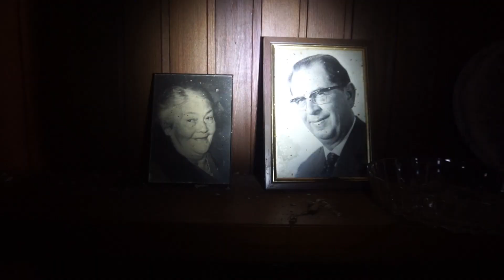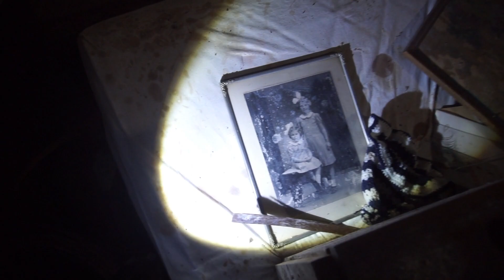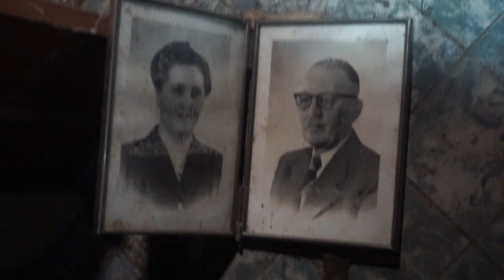IK WERD UITGENODIGD VOOR EEN SPOOKHUIS! - #632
Hey,

Super leuk dat je deze Video gekeken hebt!

👉  De Video's  Kun je in de Afspeellijsten terug vinden!

    Mittie!